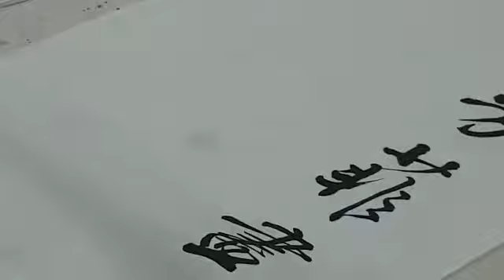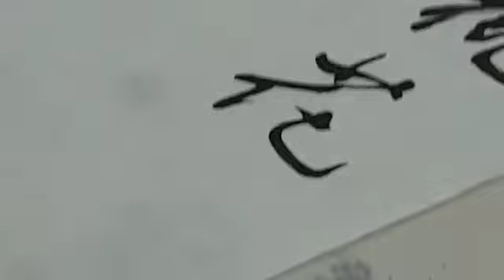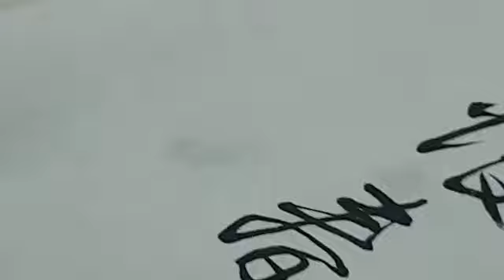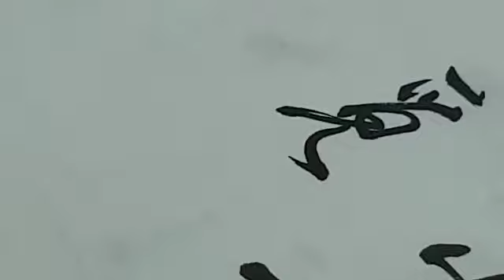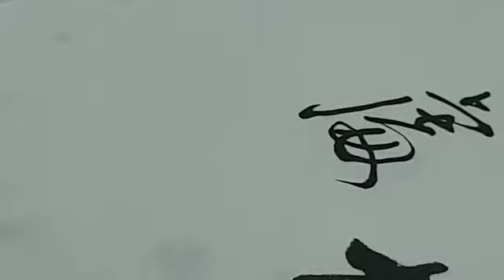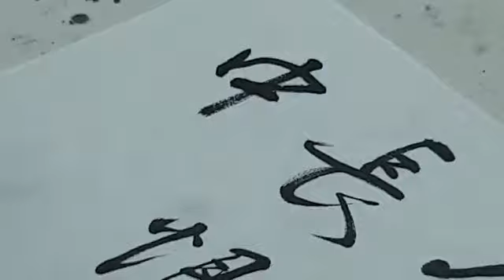南洋书法中心视频 行书章法 人间四月芳菲尽 Nanyang Calligraphy Centre